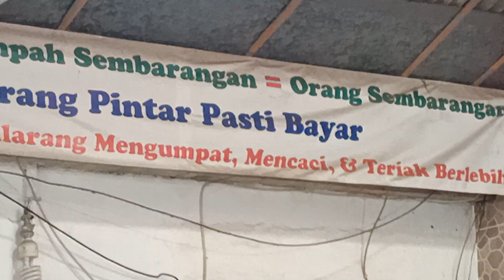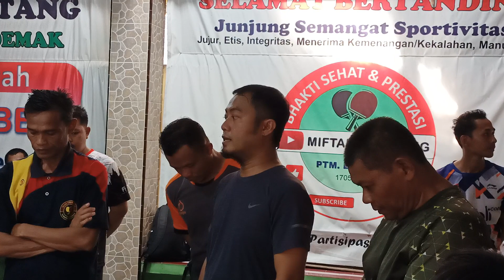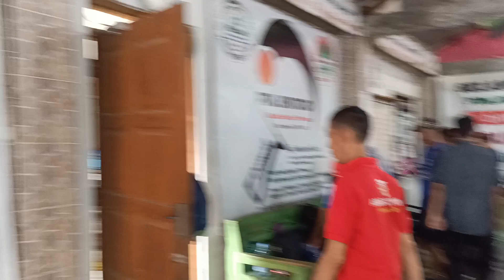Liputan Open Bintoro Ke 31 Master Kelas DE 2024